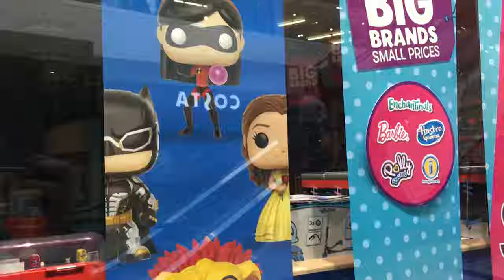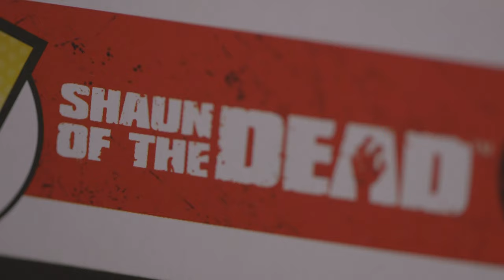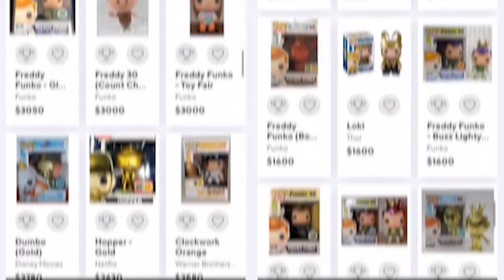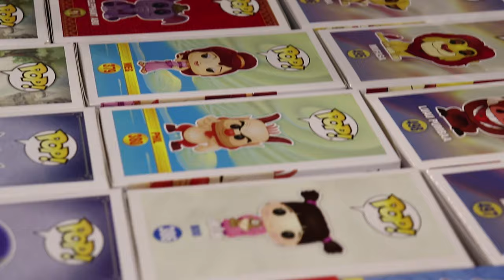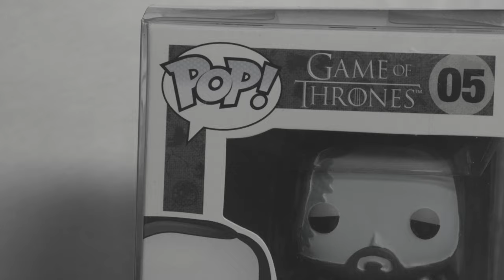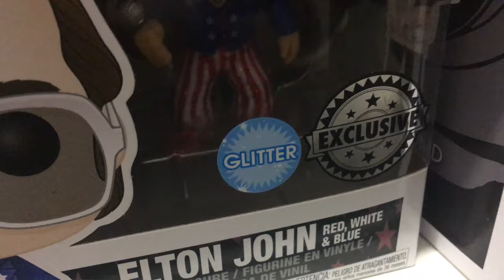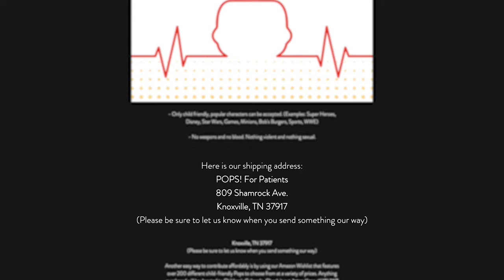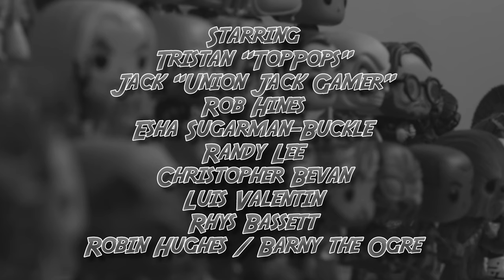Popped Culture - A Funko Pop Documentary (2019)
Todays video is something a little different to the usual content on the channel, this is a short fan made documentary I made in my third/final year of university. It's not the usual content on the channel but I hope you enjoy.

I Hope You Enjoy Todays Episode/Video, If You Have Be Sure To Show Your Support In Any Way You Guys Can.

Thank you so much, the channel is constantly growing and hopefully content is improving as it grows to, amazing support from you all.
STAY AWESOME !!!